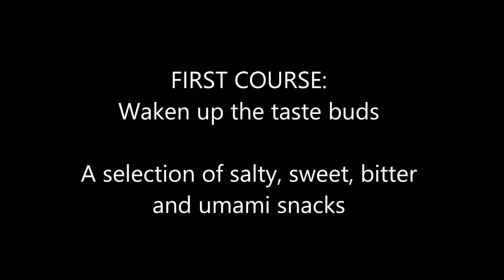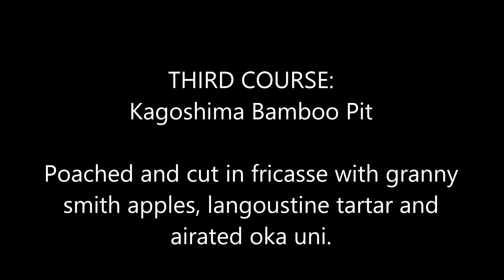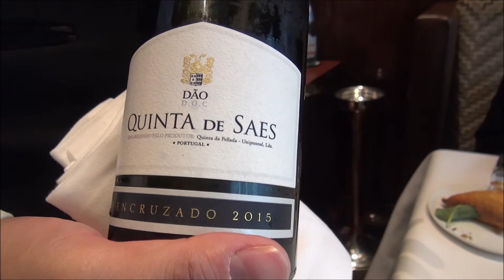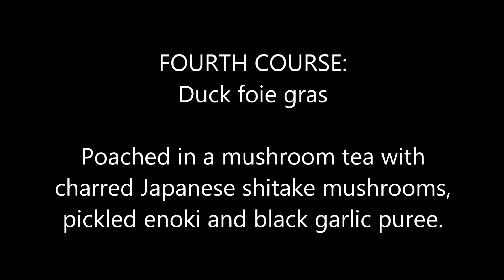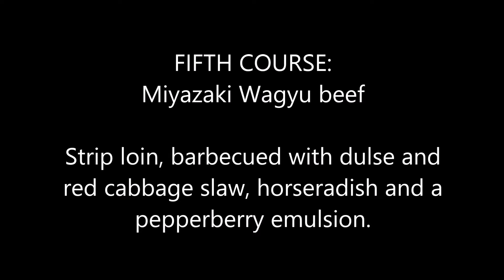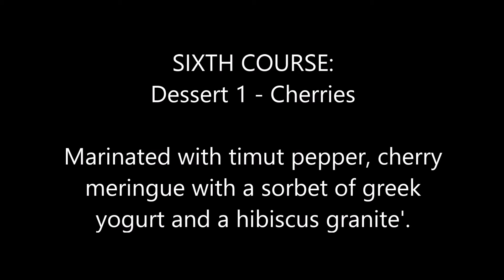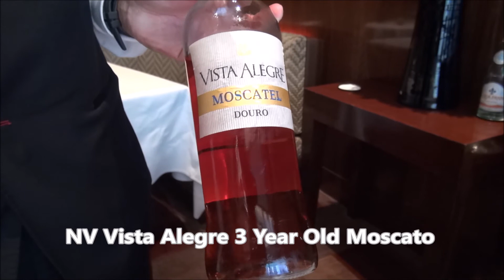2 MICHELIN STAR TASTING MENU LUNCH WITH WINE PAIRING AT AMBER IN HONG KONG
Join me for my truly epic tasting menu lunch at Amber in Hong Kong. This amazing, modern French restaurant holds two Michelin stars and is also on the list of the World's Best 50 Restaurants. The executive chef and culinary director is Richard Ekkebus and you can see an interview I did with him about the restaurant, the link is below
_________________________________________________________________ cardratings.com is an excellent site to compare travel credit cards, choose the best one for you, then instantly apply This video may contain links through which we are compensated when you click on or are approved for offers. The information in this video was not provided by any of the companies mentioned, and has not been reviewed, approved, or otherwise endorsed by any of these entities.